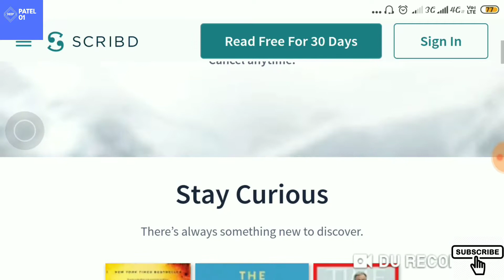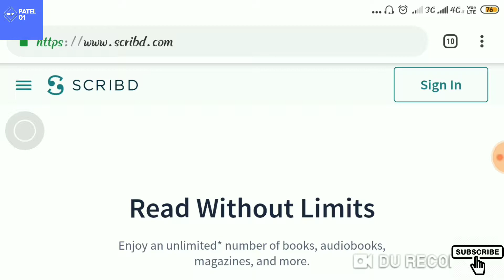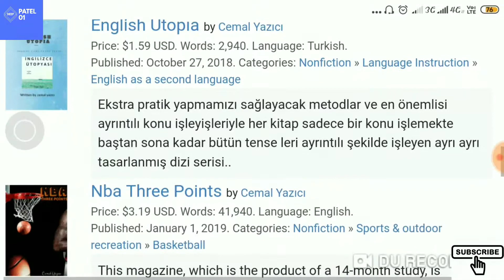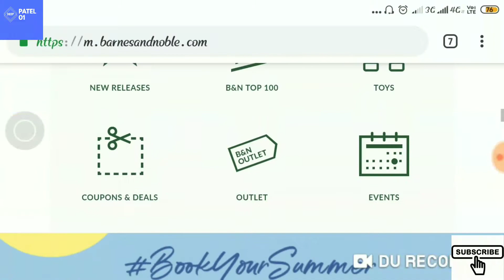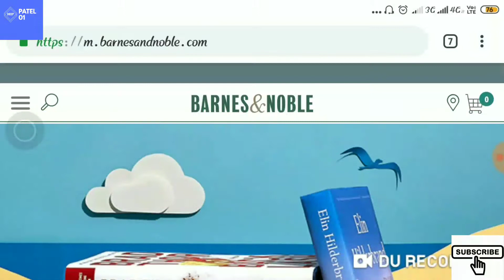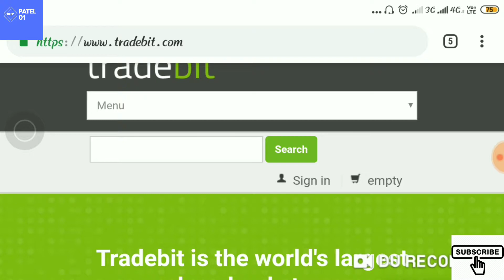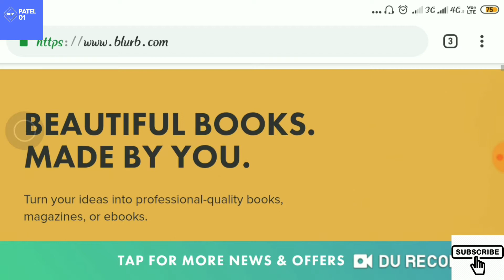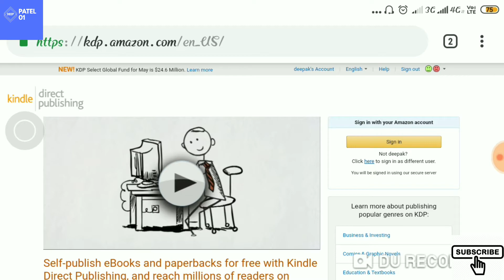Top 10 Best Websites To Publish And Sell Ebooks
Start a website just Rs 99 (best hosting which i use)

yaha ap ebook publish karkar sell kar sakte hai

questions answered
Top 10 Sites to Publish ebook
Top 10 Sites to Sell ebook
make money selling ebooks
how to sell an ebook
sell ebooks online
selling ebooks
sell ebooks on amazon
websites to publish ebook
how to self publish a book for free
how to get published for free
Make Money by Selling Ebooks
sell ebooks
sell book on instamojo
sell book on instamojo for free
best websites to publish ebook for free